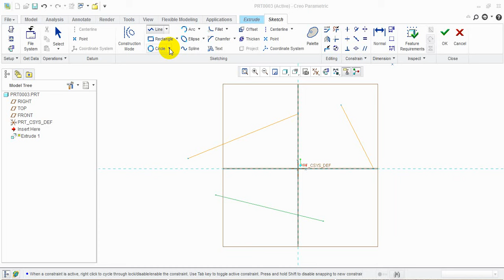PTC CREO Tutorial : 3 TANGENT CIRCLE